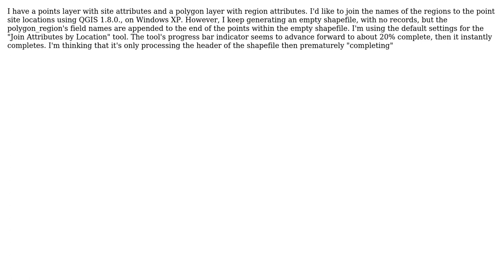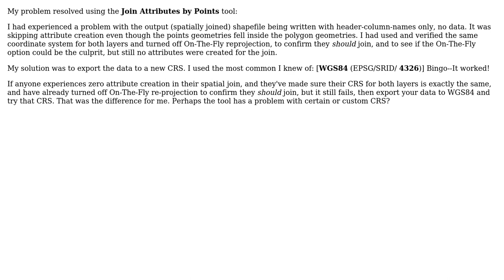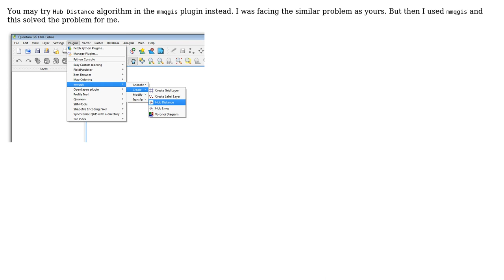GIS: How to Join Attributes by Location in QGIS 1.8.0? (2 Solutions!!)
GIS: How to Join Attributes by Location in QGIS 1.8.0?

With thanks & praise to God, and with thanks to the many people who have made this project possible! You are responsible for your own actions.